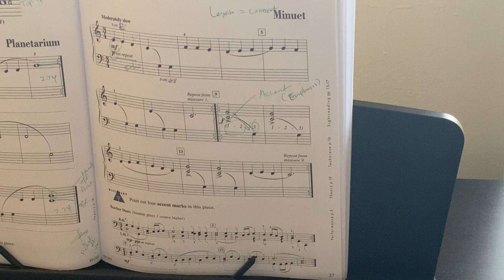Page 27 LessionBook